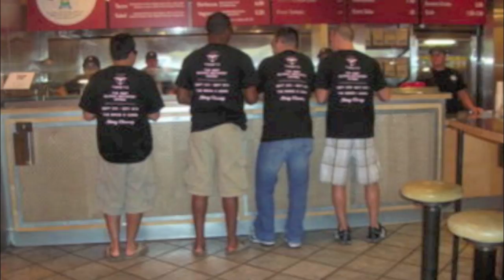BACHELOR PARTIES.mov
Funny bachelor party photos from Vegas